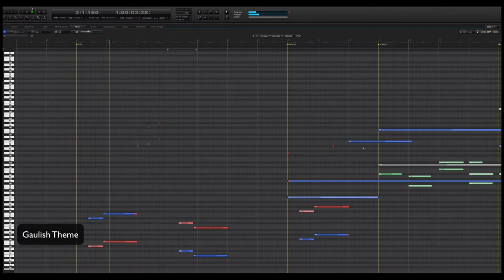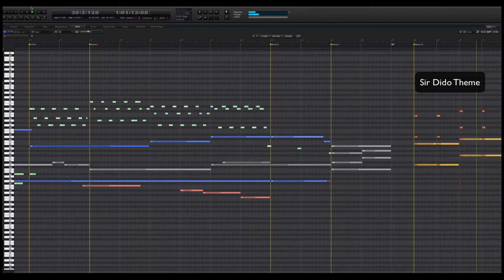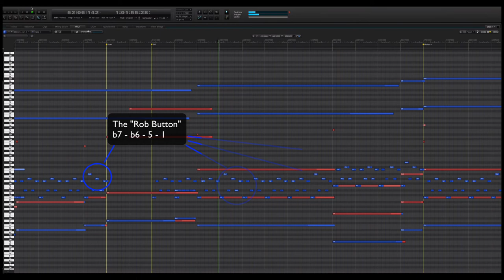ROB - Chapter 1 (Full Score with Piano Roll)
The full score to Chapter 1 of the Legendary Webcomic, ROB.

Created by Richard Dinnick
Art by Magda Price and Miguel Angel Sepulveda
Coloring by Eren Angiolini
Edited by Robert Napton

or with the free Webtoons app.

a m a z o n